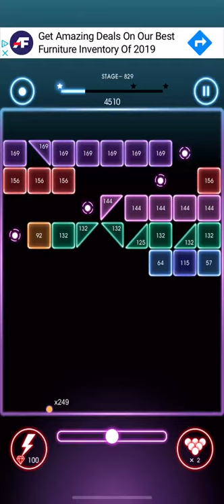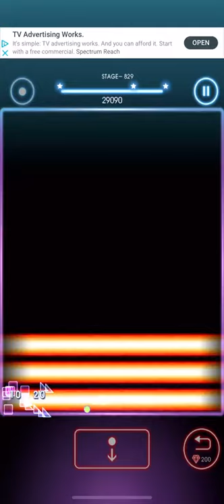Bricks Breaker Quest Level 829